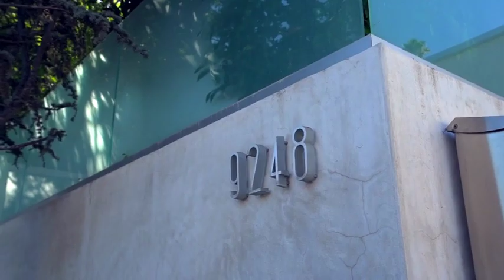Amazing $7Million Dollar Luxury Home West Hollywood Hills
9248 Swallow Drive Los Angeles California 90069
5 Bedrooms 12 Bathrooms 5400Sqft
Private Gated Estates Designed by Xorin Balbes
On Bird Street Cul-De-Sac
Floor To Open Ceiling Window Flood The Open Living An Dining
Area With Natural Lights. Fireplace Through Home Complement The Luxurious Design Plan An Beautiful Master Suite
Outdoors Includes Pool And Terrace Overlooking Breathe Taking
City Views. Fully Automated Lutron System Operates Fibric And LED Accent Lighting, Moterized ShadesAnd Speakers.Other Feautures
Includes Terrazzo Floors,Doughlas Fir Wiid Ceiking, Quartzite Stone,
Hansgrohe Fixtures And Itaialn Tiled Bath,Pool And Beautiful Spa